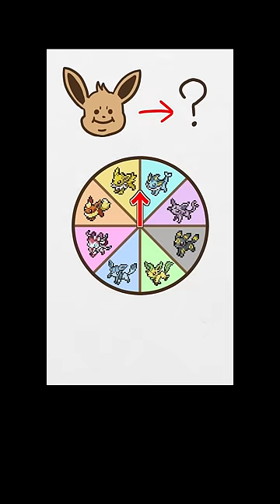Eevee evolving into Leafeon